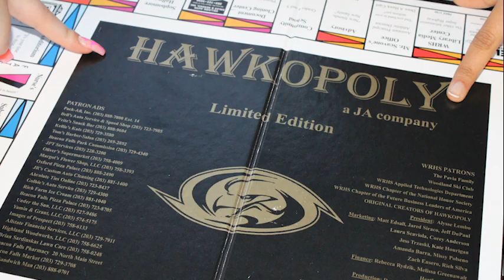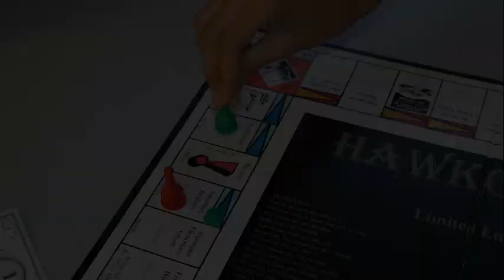Hawkopoly Go By Amil Jahja